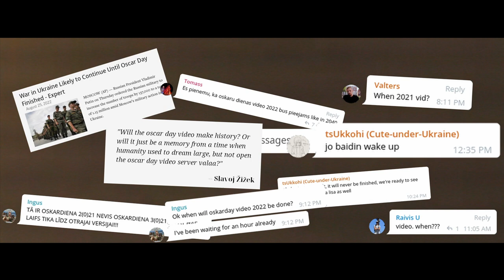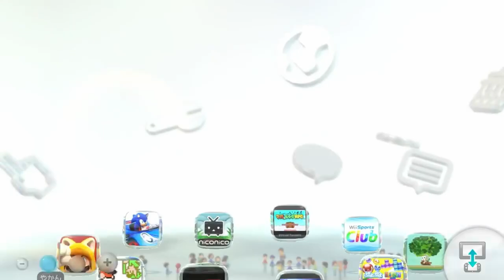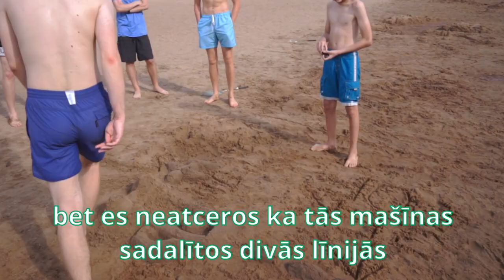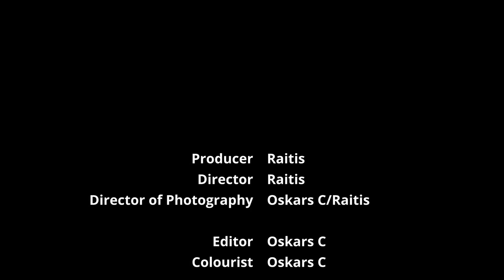Oskaru Diena 2021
3 Oskari – Kallaste, Mednis un Čiževskis sacenšas vairākās disciplīnās, lai noteiktu, kurš ir labākais Oskars.

Ikgadējais pasākums šoreiz notika Siguldā!
Disciplīnas:

- basketbols
- kliņšu kāpšana
- augstlēgšana
- boksings
- smilšu pils būvēšana
- laivu sacīkstes

Izmantotā mūzika:
Hans Zimmer — Dream of Arrakis
Franzl Lang — Appenzeller Jodler
Atsuko Asahi — First startup / Title screen music (Mario Kart 8 Deluxe OST)
SEGA — Turning point (Yakuza Kiwami OST)
Atsuko Asahi — Dolphin Shoals (Mario Kart 8 Deluxe OST)
The MGMT — Little Dark Age
Pirates of the Carribean — He's a Pirate
Sora no Kiseki Zanmai - Sophisticated Fight
It's just a burning memory but much sadder/scarier